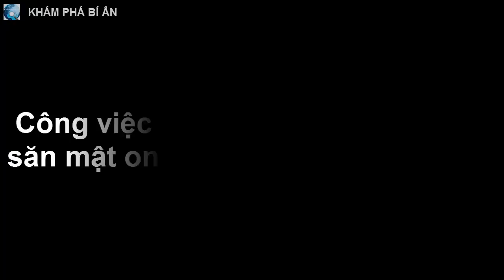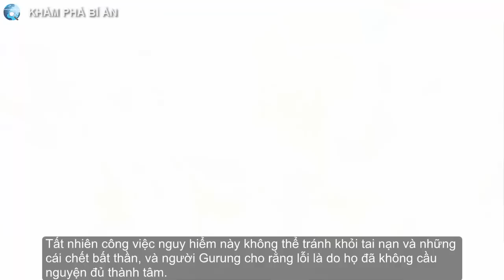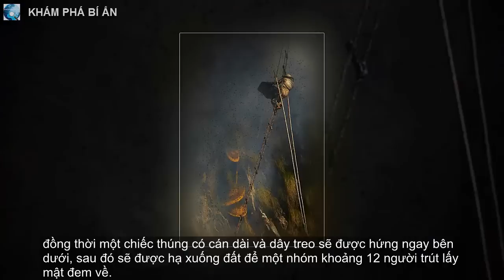Công việc nguy hiểm nhất thế giới: săn mật ong ở độ cao gần trăm mét